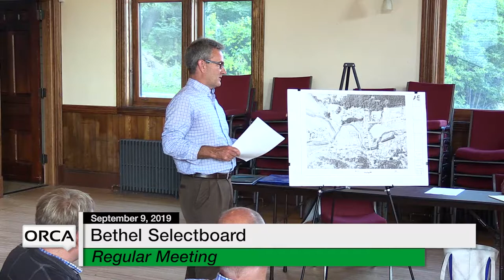Bethel Selectboard - September 9, 2019